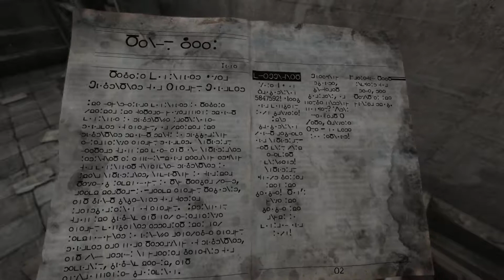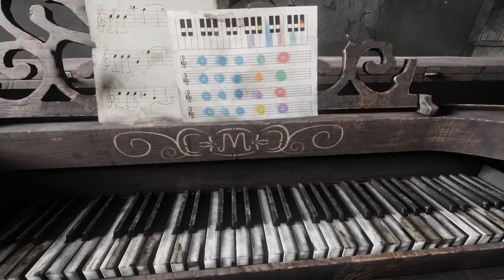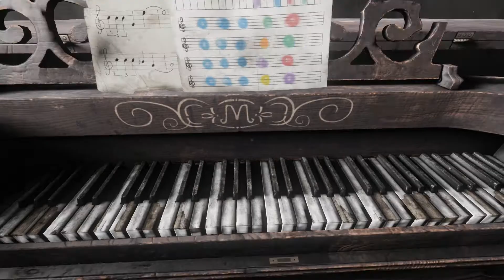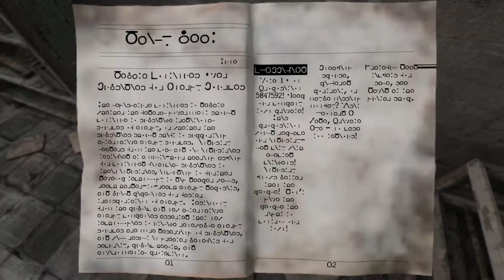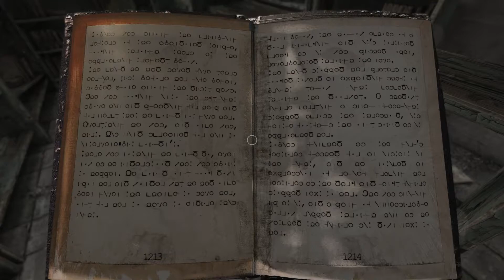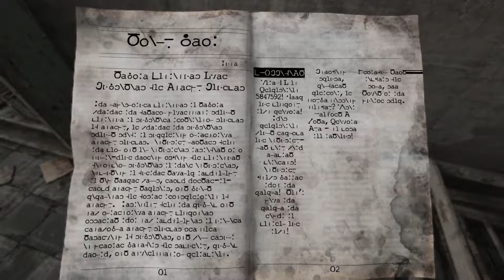Learning To Be A Pianist!! | Homesick - Episode 2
Welcome Back To Homesick! This Game Is Still Amazing!! And The Puzzles Are Getting Harder!!